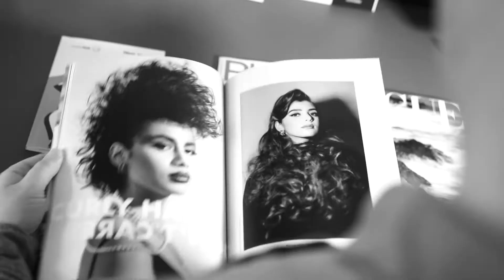What to expect from your shoot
A quick video going through the process and useful info about what you need to know.
Check for rates and availability if you need a portrait sitting in Jersey Channel Islands.